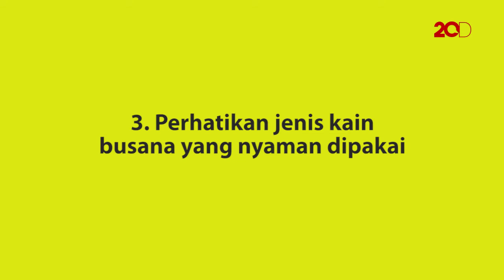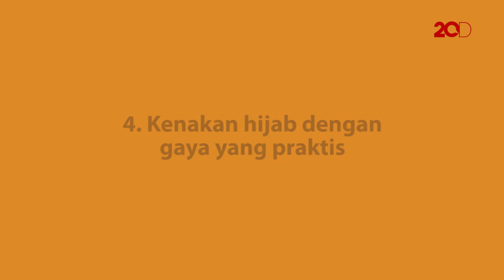Tips Tetap Nyaman Berhijab Saat Ramadan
Yuk, ikuti cara berpakaian agar tetap nyaman dan tidak gerah saat Ramadan walau mengenakan hijab.